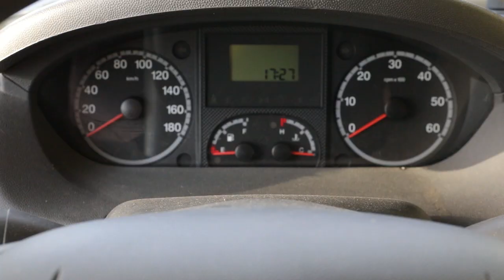vérification de départ et histoire de grosses galères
histoires de galères sur la route